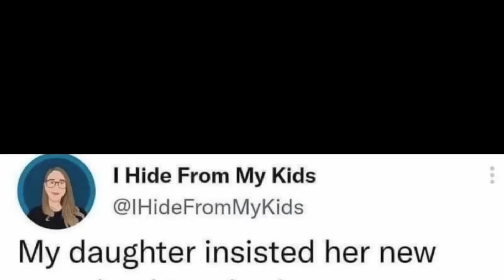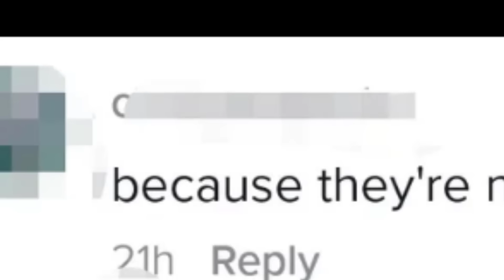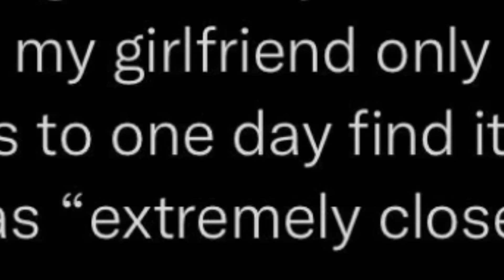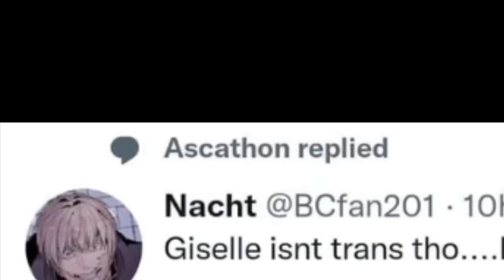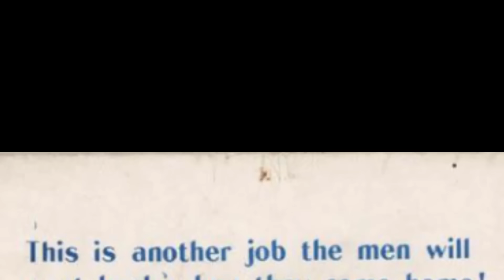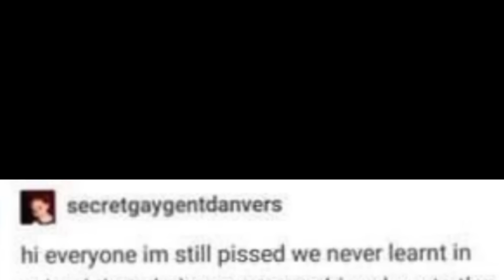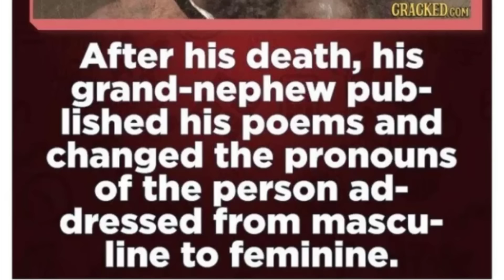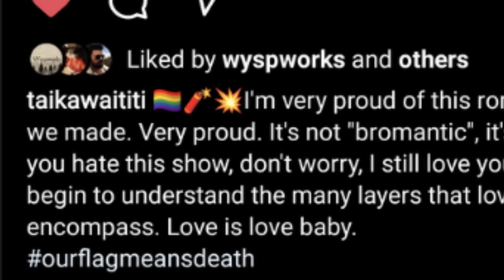not jealous just VERY GAY😂| 🌈 r/SapphoAndHerFriends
Sappho Subreddit? Sappho memes! SAPPHO MEMES!! i love this subreddit -- and i'm so glad we were able to pull up a bunch of tiktoks again as they were so fun in the last video where we covered sapphic and lesbian memes from r/sapphoandherfriend. Today's video is silly, very gay and fun,  and i really hope you had as much fun as i did, too! also what the heck is up with comics and comic artwork and their story line and ARCHIE?? archie comics?! Betty and Veronica excuse me?? hahah
Thanks for being literally the best audience I could ask for. You're all amazing.